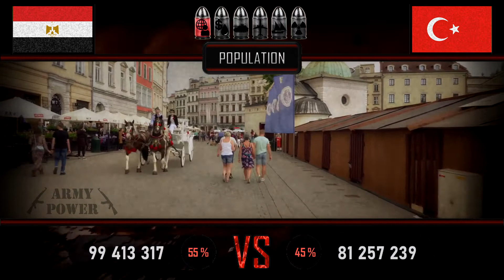🔥 Egypt vs Turkey 2020 (Military Power Comparison)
This video is not made to provoke conflicts. The only purpose is to provide information.

Music: The Witcher 3 - Geralt of Rivia (Ansia Orchestra Lite Cover)